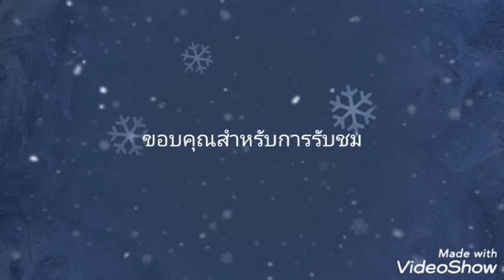ฝ้ายผูกแขนเปื้อนเหงื่อ, live concert audio - เบียร์ พร้อมพงษ์ .26/01/2019.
*เครดิตคลิปไลฟ์คอนเสิร์ต.ขค.